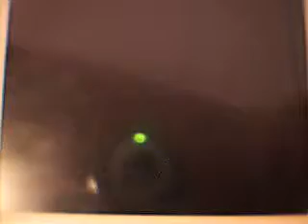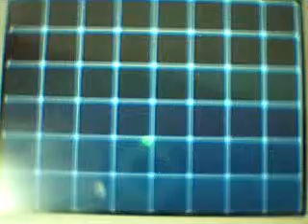PKMN Blanco Video Coverage (ESP): 8º gimnasio + Lider de gimnasio Iris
25º video de este Video Coverage alternativo de la versión española de Pokémon Blanco.
En este video supero el ultimo gimnasio de Teselia y derroto a su lider,Iris.Este gimnasio no me costó tanto gracias a la ayuda de Fuel Fly,mi Archeops,que demostró por qué lo elegí para el equipo.
PD: si usas Pokémon Negro te enfrentarás a Lirio en vez de a Iris